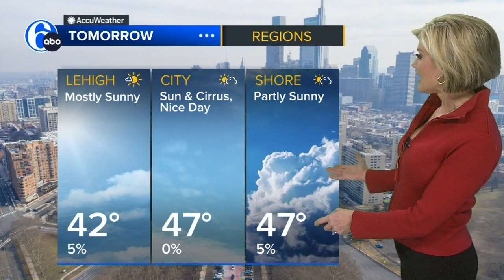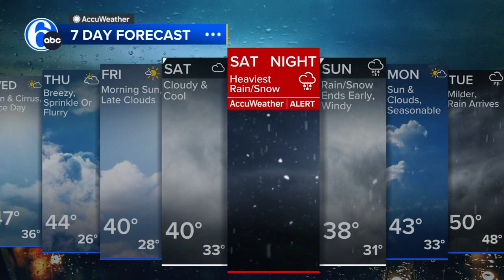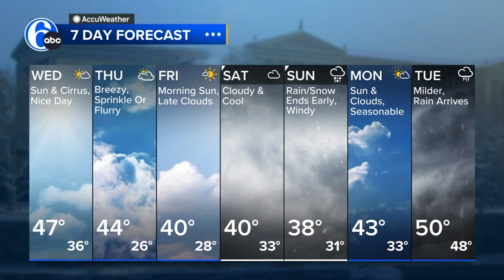Parts of the Northeast could see snow this weekend | Latest forecast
It's bright and sunny again Wednesday, but we're tracking a storm that has the potential to bring heavy rain and/or snow to the region this weekend.